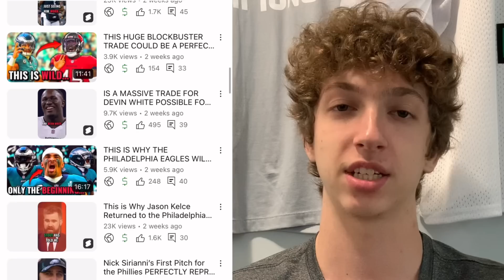HOW THE PHILADELPHIA EAGLES PULLED OFF THE BIGGEST HEIST OF THE 1ST ROUND OF THE NFL DRAFT…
In eagles news, the 1st round of the 2023 NFL draft was a huge success for the Philadelphia Eagles as in eagles news, the Philadelphia Eagles picked Jalen Carter and Nolan Smith in the 1st round of the 2023 NFL draft. The Philadelphia Eagles draft was incredible as the Eagles pulled off the biggest heist of the first round by picking Jalen Carter and Nolan Smith. Jalen Carter will be a huge piece for the Eagles defense moving forward and Nolan Smith can also be a building block for the Eagles defense in the future. Eagles news and rumors were flying all night, but in the end, the Philadelphia Eagles took the 2 best players available where the Eagles ended up picking in Jalen Carter and Nolan Smith. What makes these picks so great is that the Philadelphia Eagles got one of the most talented players in the entire 2023 NFL draft class in Jalen Carter and then got a top talent in Nolan Smith at the 30th pick. How good are the Jalen Carter and Nolan Smith for the Philadelphia Eagles and Howie Roseman?

Now the Eagles have added Jalen Carter and Nolan Smith to a stacked roster that already features Jalen Hurts, Rashaad Penny, AJ Brown, Devonta Smith, Dallas Goedert, Jason Kelce, Lane Johnson, Haason Reddick, Josh Sweat, Darius Slay, James Bradberry, Avonte Maddox, Terrell Edmunds, Greedy Williams, Jordan Davis, Nakobe Dean, Nicholas Marrow, Marcus Mariota through the NFL draft?

GO BIRDS!!!

Credit to:
NFL
ESPN
Philadelphia Eagles
Georgia
Texas
Seattle Seahawks
Chicago Bears
Atlanta Falcons